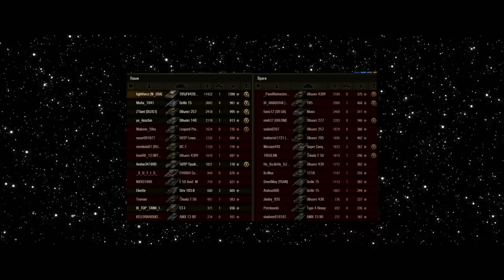КАК ИЗМЕНИТСЯ WORLD OF TANKS В 2020!?